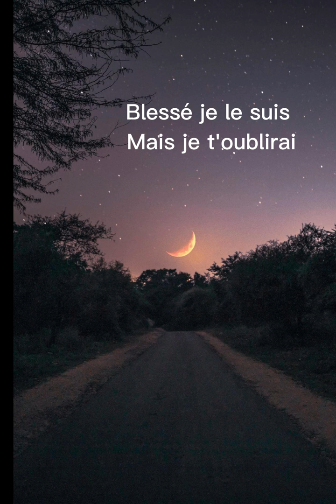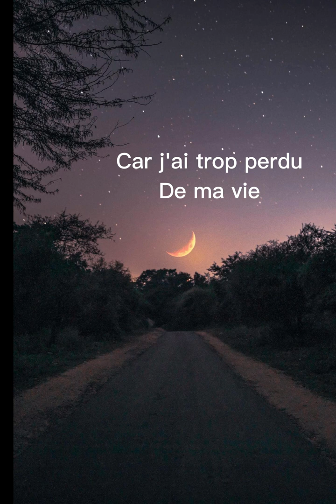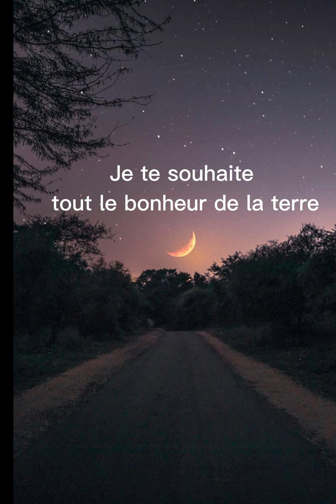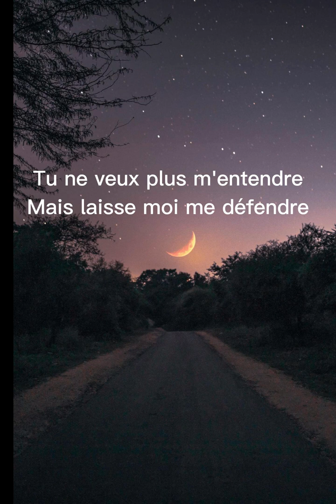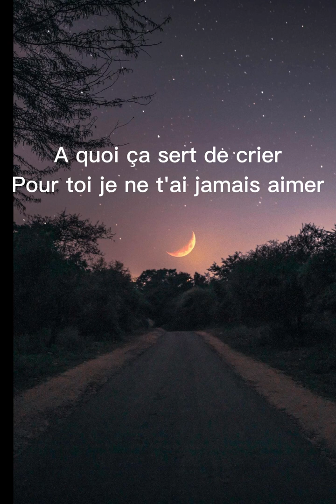Fred Flavigny J'irai (karaoké)